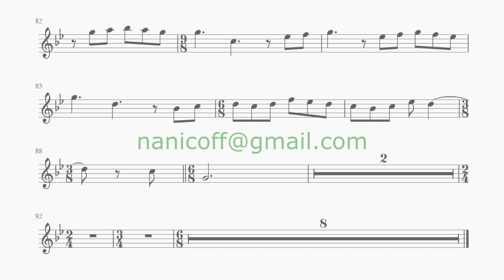Пiсня про рушник. П.Майборода - А.Малишко. Для альт саксофона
Подарок каналу от Ольги Шевелевой